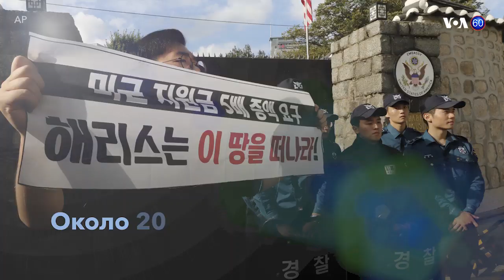Новости США за минуту - 19 октября 2019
Трамп номинировал Бруйетта на пост министра // Ураган «Нестор» // Санкции против Кубы